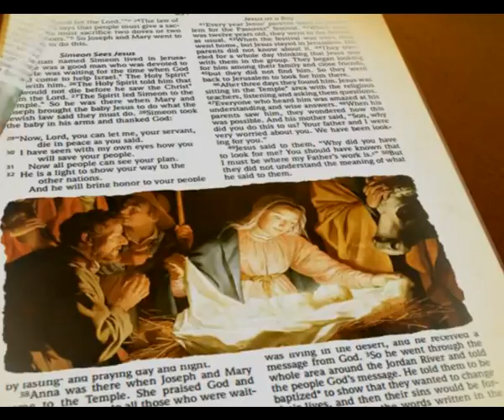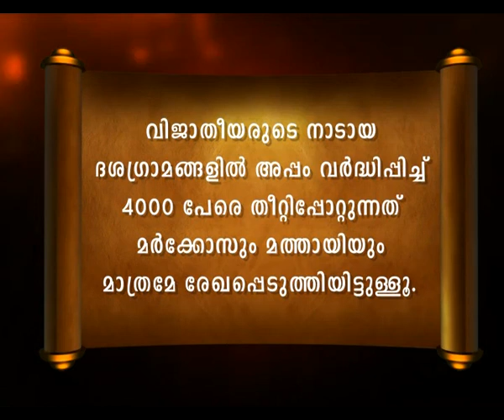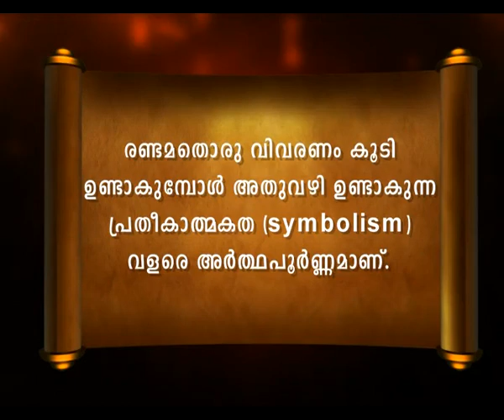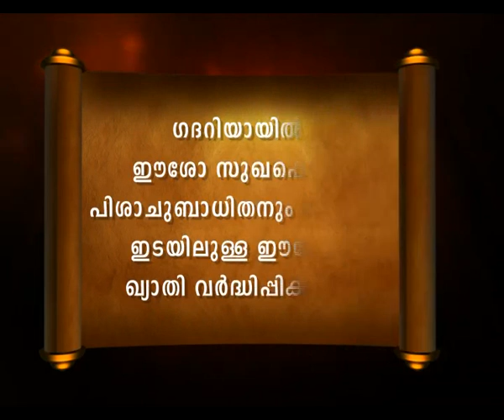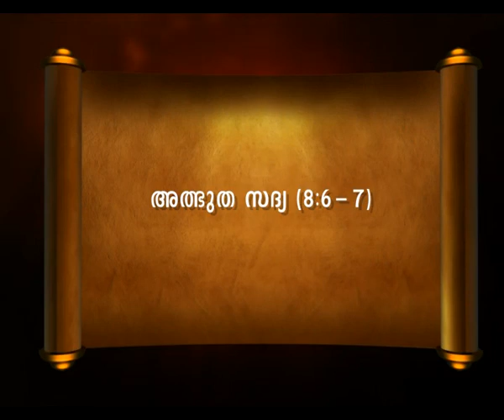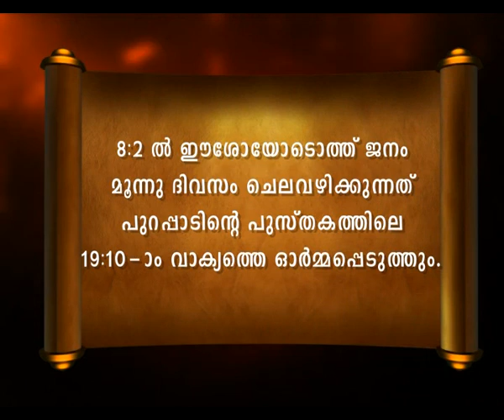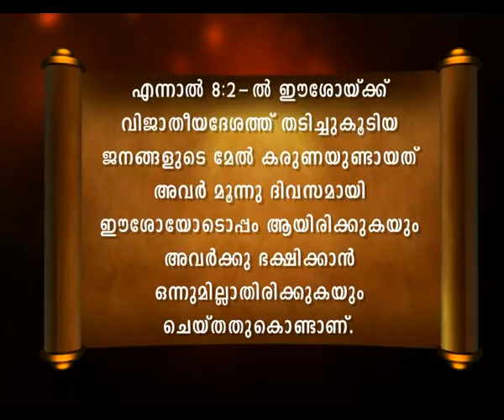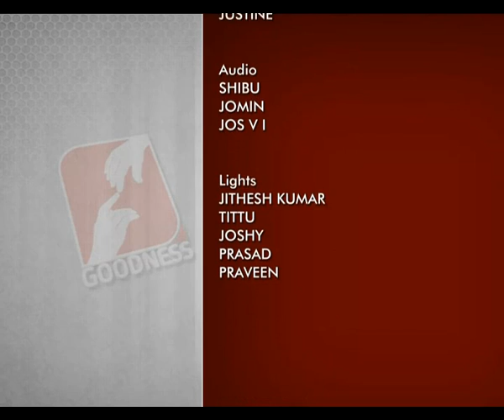Bibililoode oru theerthadanam 140 ബൈബിൾ പുതിയ നിയമം Mark 51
ബൈബിൾ സമഗ്രമായ പഠനവും ഹൃദ്യമായ ഒരു അനുഭവവും .ബൈബിളിലൂടെ ഒരു തീർത്ഥാടനം ബൈബിൾ സമഗ്രമായ പഠനവും ഹൃദ്യമായ ഒരു അനുഭവവും